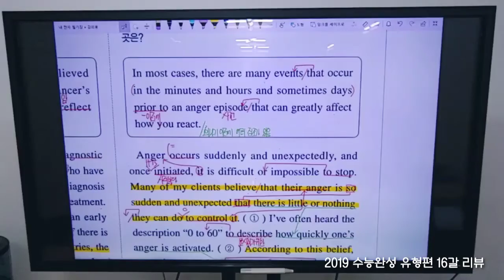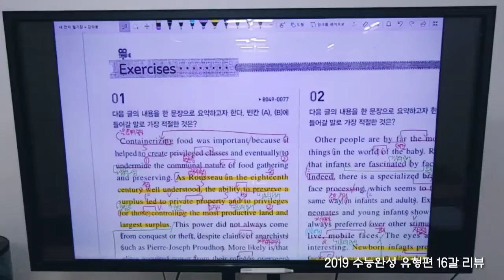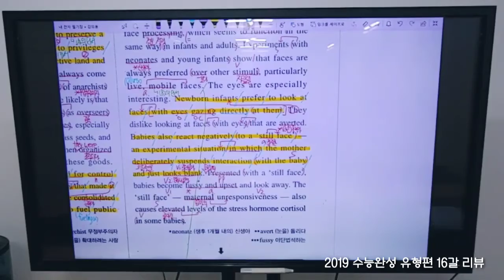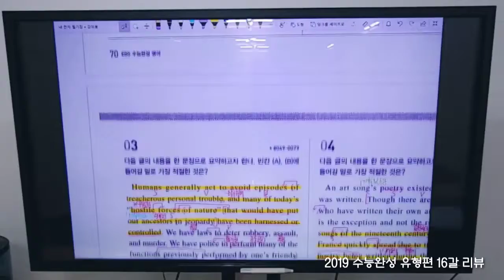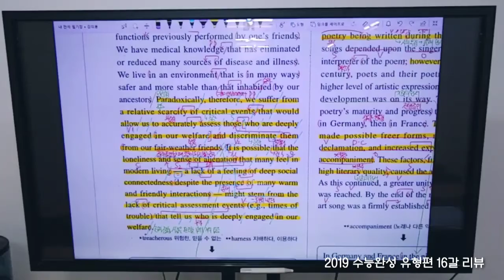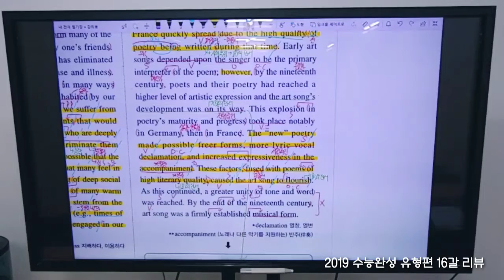2019 수능완성 유형편 16강 리뷰